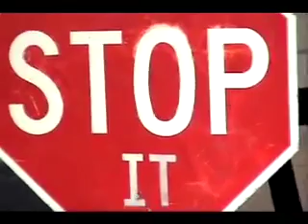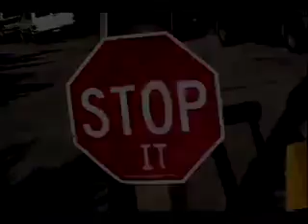Fire Island Summer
A virtual visit to Fire Island. 2003/2004